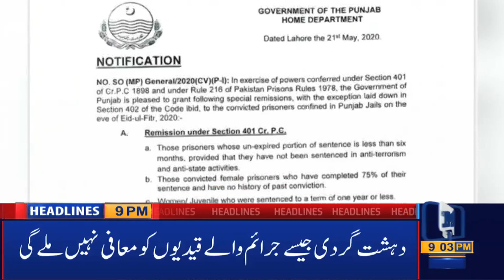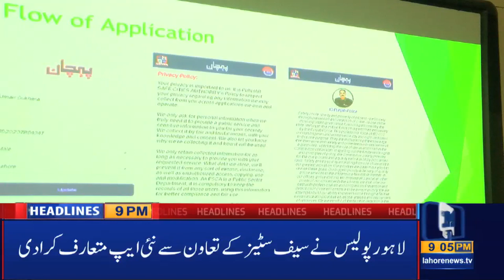Lahore News HD | 09 PM Headlines | 21 May 2020